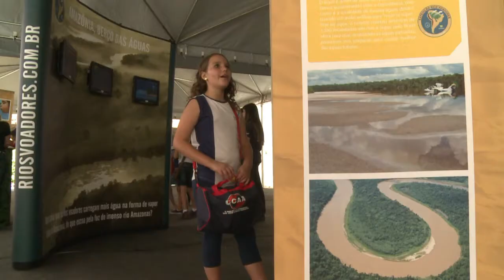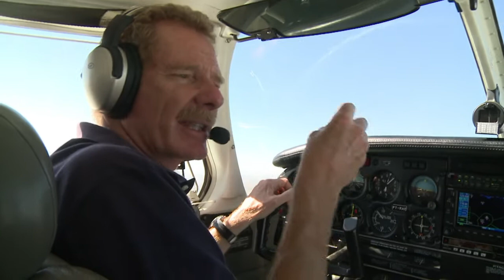Déforestation: un explorateur veut sensibiliser l'opinion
A bord de son avion monomoteur, l'explorateur suisse-brésilien Gérard Moss a survolé pendant des années l'Amazonie pour mesurer la vapeur d'eau rejeté dans l'atmopshère par les arbres, véritables sources d'eau pour ces "rivières volantes". Aujourd'hui, il veut alerter l'opinion publique des effets de la déforestation sur le climat mais aussi sur tout le cycle hydrologique de la région Amérique Latine. Durée: 01:48